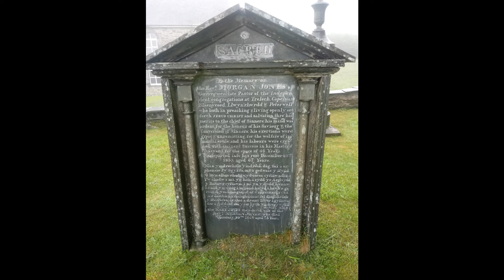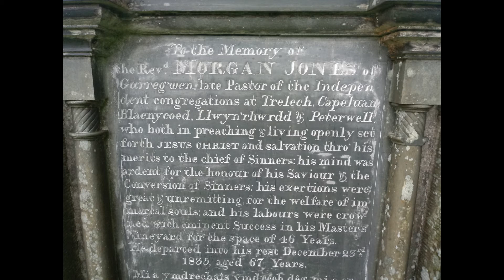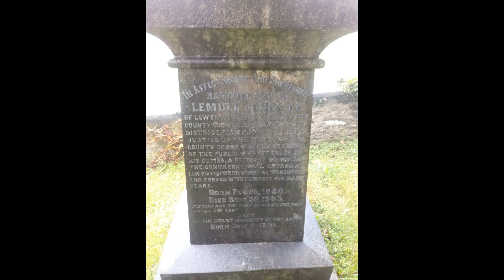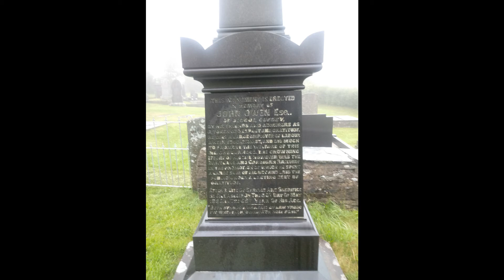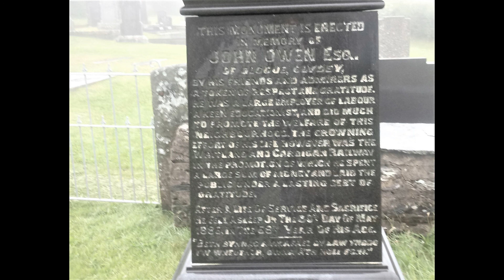Old chapel graveyard monuments in Wales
A second video about the cemetery at Llwynyrhwdd chapel and the monuments of the local great and the good; soldiers, preachers and local worthies.